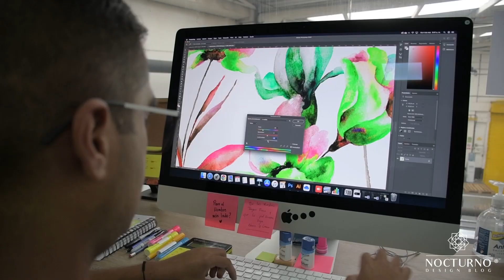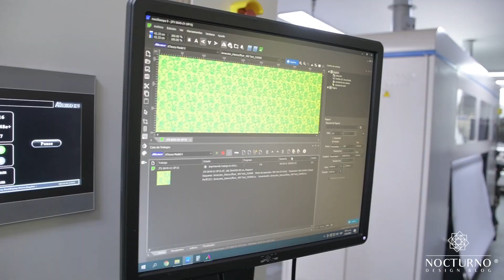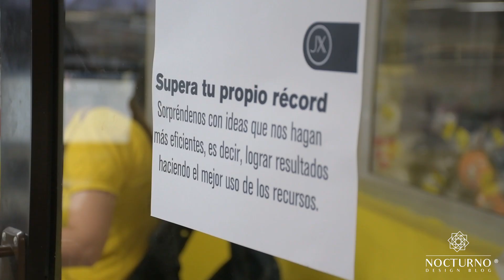✨Así es el proceso de sublimación industrial 😮 Recorrido por Jerseytex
Descubre los secretos del proceso de sublimación industrial en este fascinante recorrido por Jerseytex. 🌐✨ Sumérgete en la innovación y la tecnología detrás de la sublimación textil a nivel industrial. ¡Explora el mundo de la impresión digital en prendas con nosotros!

Snake on the Beach - Nico Staf; India Fuse - French Fuse; La Danse Fetish de Femme - The Mini Vandals featuring Mamadou Koita and Lasso; Biblioteca de audio de YouTube.